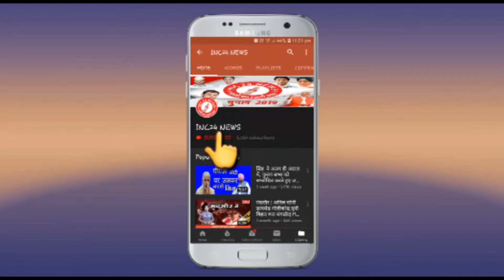इंदौर से अंतरराष्ट्रीय उड़ान भरेगी फ्लाइ